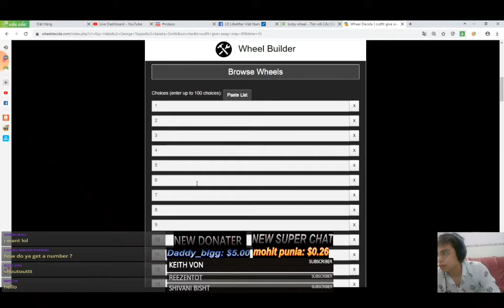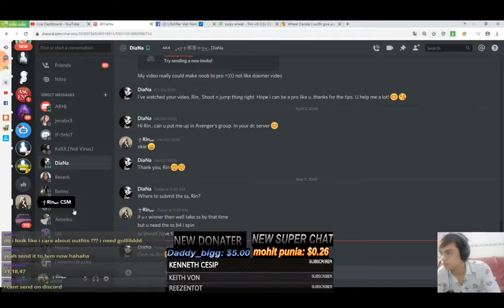Moment with Rin Valey and Miska